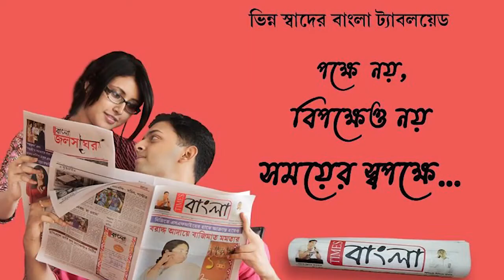শোক দিবসের অনুষ্ঠানে কান্নায় ভেঙে পড়লেন বাংলাদেশের প্রধানমন্ত্রী শেখ হাসিনা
শোক দিবসের অনুষ্ঠানে পরিবারের সদস্যদের নির্মল হত্যাকাণ্ডের কথা স্মরণ করে কান্নায় ভেঙে পড়লেন বাংলাদেশের প্রধানমন্ত্রী শেখ হাসিনা